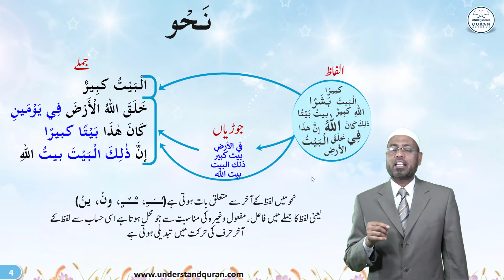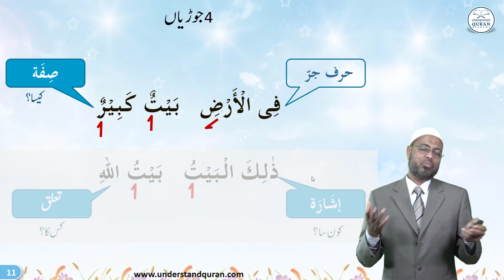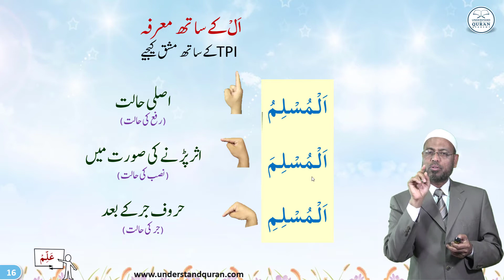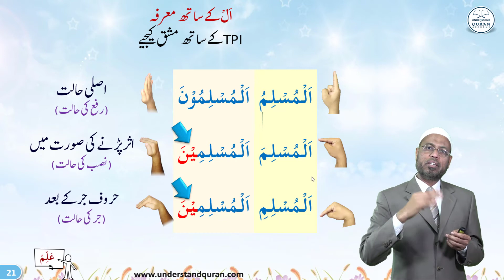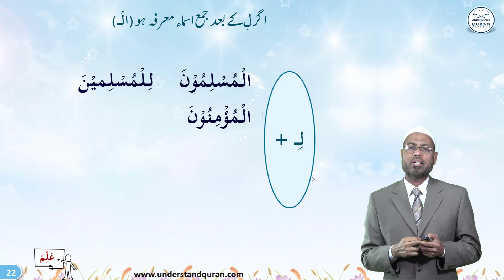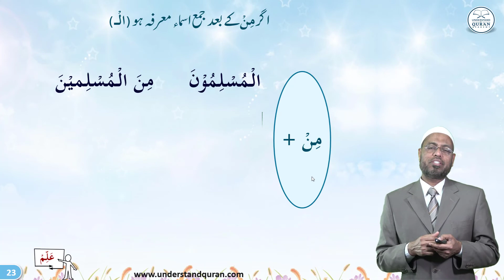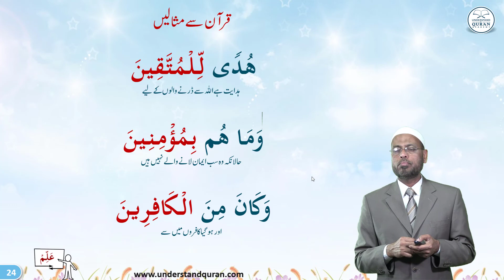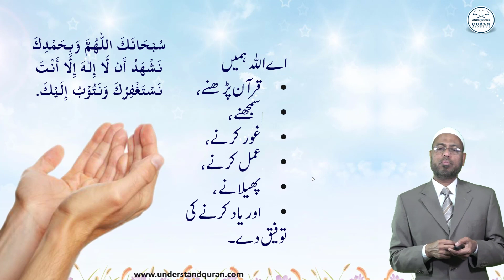C5_Urdu - Grammar Part | Baqarah Page 17 | Pointer A | Understand Al-Quran, the easy way